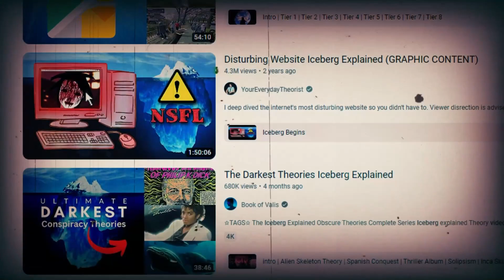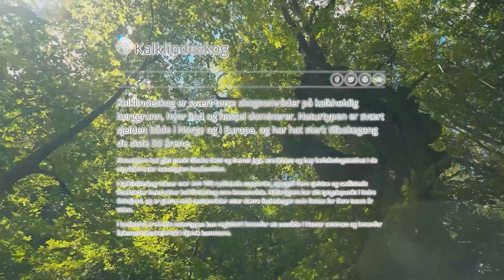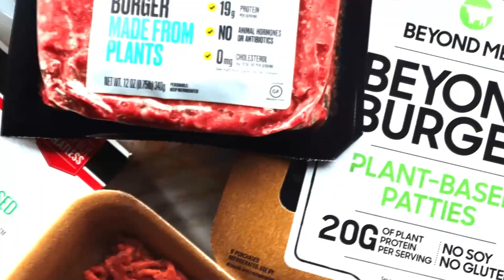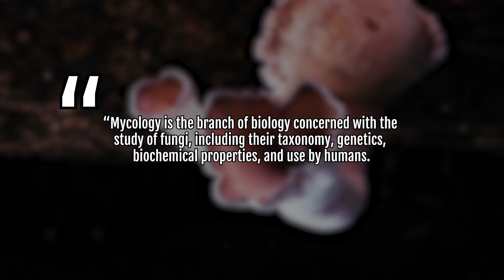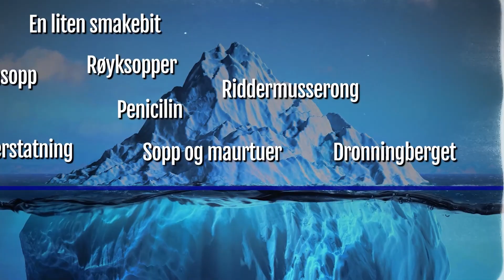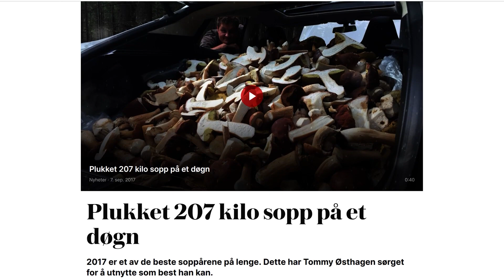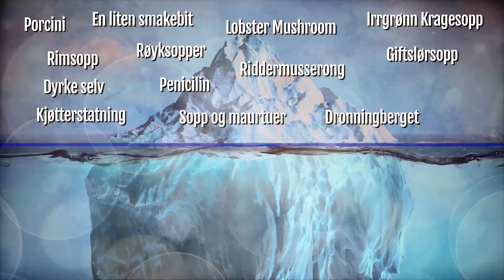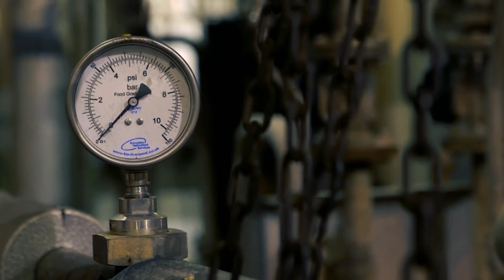En isfjellvideo om sopp: - Del 1 av 5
Jeg har i lengre tid hatt lyst til å lage en serie videoer, en såkalt isfjellvideo om sopp, og nå er del 1 her.

En "isfjell"-video refererer til et format som ofte brukes på YouTube for å utforske et emne i flere lag eller dybder, likt et isfjell. Den øverste delen av isfjellet representerer overfladisk eller allment kjent informasjon om emnet, mens man beveger seg dypere, avdekkes mindre kjente, mer komplekse eller til og med skjulte aspekter. Dette formatet er populært for å dykke dypere inn i ulike temaer, fra videospill og filmer til vitenskapelige og historiske emner, og gir en strukturert måte å presentere informasjon på fra det mest åpenbare til det mest obskure.

Rettelse: Rimsopp er ikke lengre den eneste matsoppen blant slørsoppene, men var det på det tidspunktet denne videoen ble laget